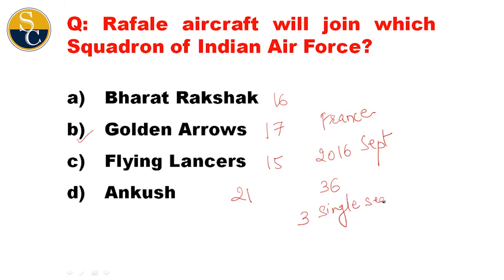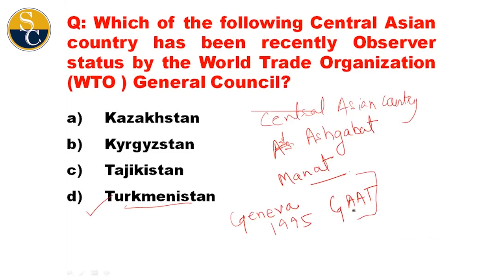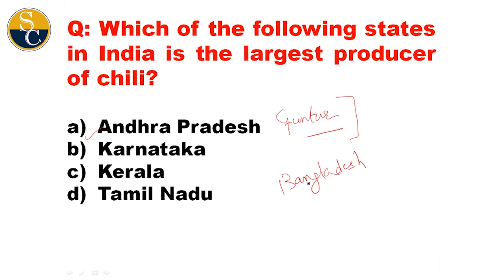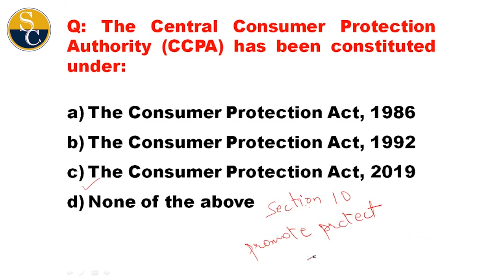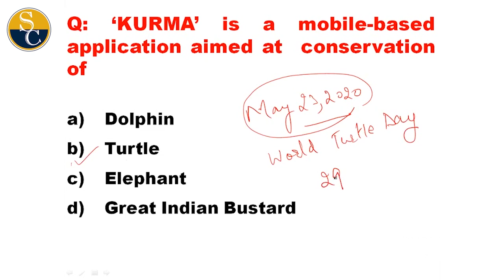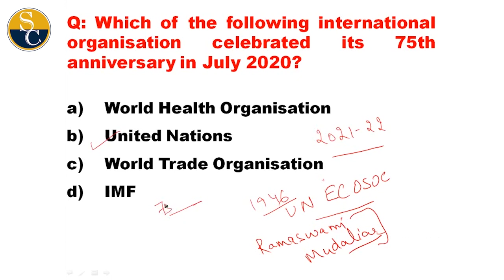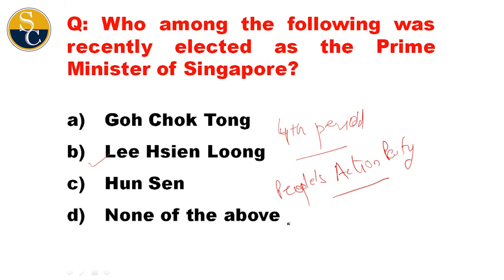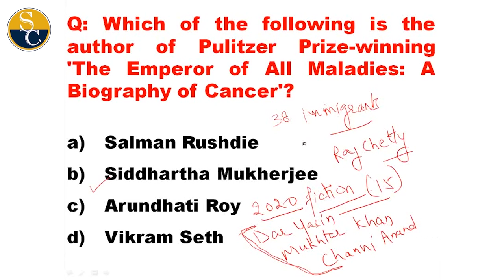Complete July Current Affairs 2020 || All Competitive Exam Covered | Bilingual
All Important News of July 2020 Covered with detailed explanation.
Bilingual discussion with broader aspects of their relevance.